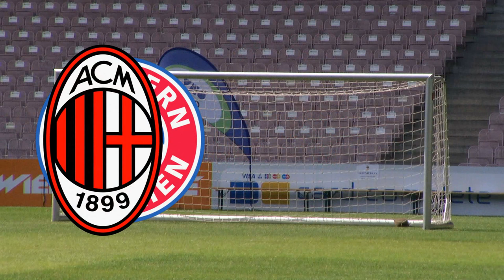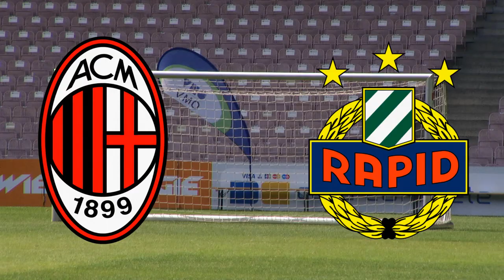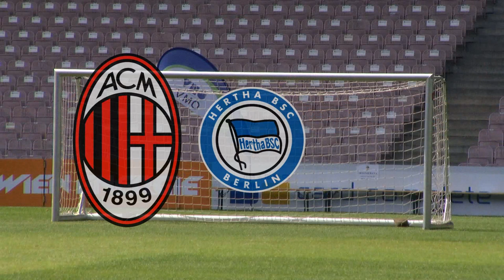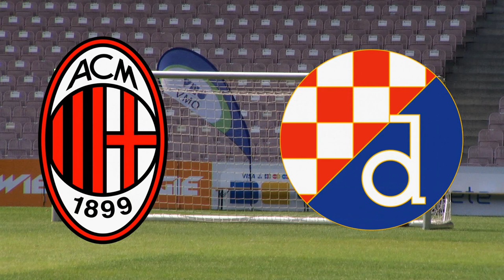AC Milan - una fiesta Italiana in calcio!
AC Milans Unter 9 gewinnt sowohl das 7. Internationale Rapid U9 OMV-Turnier am 10.5. als auch das Internationale Blitzturnier am 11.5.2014 im Hanappi-Stadion! Jede Aktion ein Highlight ...

AC Milans Under 9-team wins the double at Vienna Hanappi-stadium - against Juventus Turin on Sat., 10th of May & against Dinamo Zagreb on Sun., 11th of May, 2014 ... Watch some scenes of great youth soccer ...